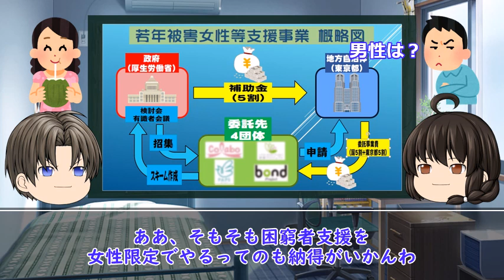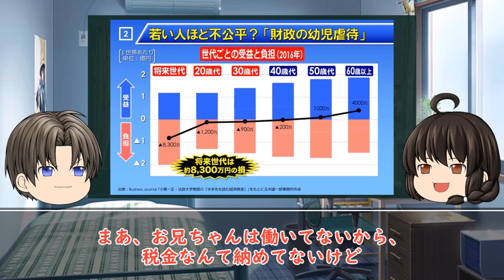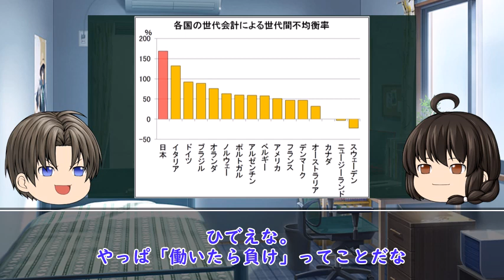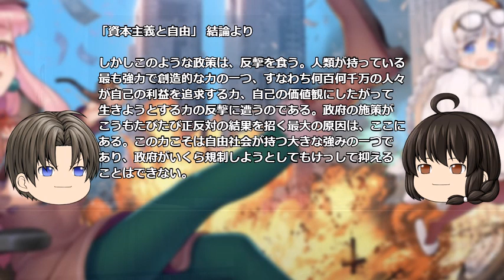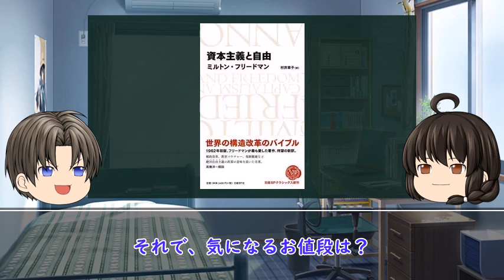ゆっくり妹の経済学講座47「弱者とは誰か？」新自由主義経済学者の主張とは？